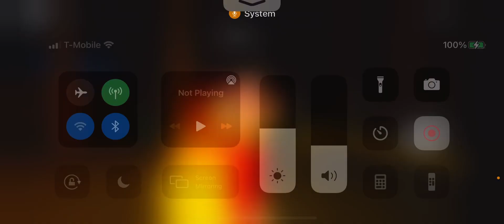Why am I not on fire